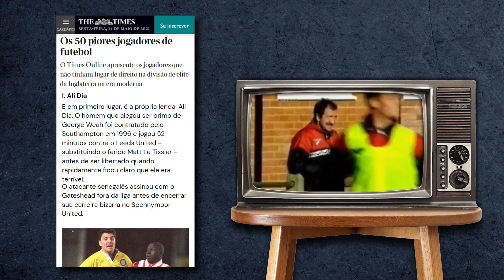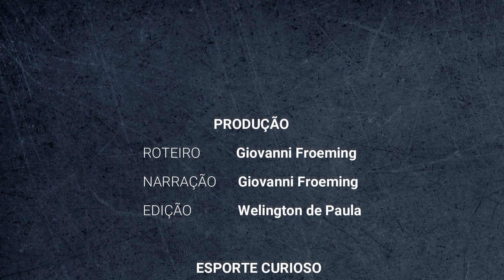Ali Dia: o IMPOSTOR na Premier League [ENGANOU GERAL] | Esporte Curioso #12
Já ouviu falar de Ali Dia, o Impostor na Premier League? Hoje contaremos essa história bizarra, de como o senegalês enganou um clube e jogou 53 minutos na liga mais organizada do mundo.

Roteiro e Narração: Giovanni Froeming (@giovannifroeming)
Edição: Welington de Paula (@eusouowelin)